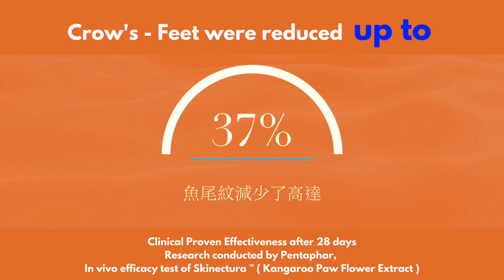【眼眸重生，夢幻年輕光采👁️】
Dermaelements逆時光拉提御齡眼霜，讓您瞬間重回夢幻少女時光的眼霜，將眼部皺紋、細紋一掃而空，讓您擁有煥然一新的明眸💫

🌟超強活性成分
🔸SYN®-AKE
一種類似蛇毒血清的三肽蛋白，能透過抑制肌肉收縮達至緊緻、撫平細紋及皺紋等效果，展現更年輕的膚質！
🔸Skinectura™ (Anigozanthos Flavidus Extract)
來自澳洲袋鼠花有機植物提取物，透過啟動真皮蛋白Tenascin-X的生成，有效促進膠原蛋白和彈性蛋白的合成。讓您的肌膚重新建立健康結構，展現年輕飽滿的光采！

🌟臨床驗證28天見效*
每天使用兩次:
皺紋⬇️52%
魚尾紋⬇️ 37%
皮膚光澤度⬆️ 36%

在忙碌的生活中，每天早晚，輕輕塗抹逆時光拉提御齡眼霜於眼周區域，輕輕按摩至完全吸收，感受它帶來的奢華與效果。
別再猶豫，重現年輕明眸，由現在開始💫

 🛒全線DermaElements門市有售
🚚新品同時登陸網店，全單金額滿HK$800或以上即可享順豐免運費將產品送到家

*Research conducted by Pentaphar, in vivo efficacy test

📍銷售地點:
𝙁𝙖𝙘𝙚𝙨𝙨𝙨, 𝙊𝙘𝙚𝙖𝙣 𝙏𝙚𝙧𝙢𝙞𝙣𝙖𝙡 | 𝙒𝙞𝙣𝙜 𝙊𝙣 𝙋𝙡𝙪𝙨 | 𝙒𝙞𝙣𝙙𝙨𝙤𝙧 𝙃𝙤𝙪𝙨𝙚 | 𝙁𝙖𝙘𝙚𝙨𝙨𝙨 , 𝙏𝙞𝙢𝙚𝙨 𝙎𝙦𝙪𝙖𝙧𝙚 | 𝙃𝙖𝙫𝙚𝙧𝙮 𝙉𝙞𝙘𝙝𝙤𝙡𝙨 – 𝙇𝘼𝙉𝘿𝙈𝘼𝙍𝙆 | 𝙏𝙨𝙪𝙚𝙣 𝙒𝙖𝙣 𝙋𝙡𝙖𝙯𝙖